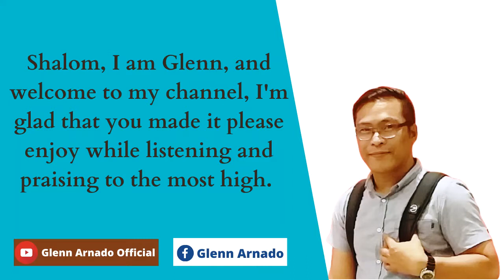Welcome to my channel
Messianic Worship song
Congregation of Yahweh in Yahshua Ha Mashiach